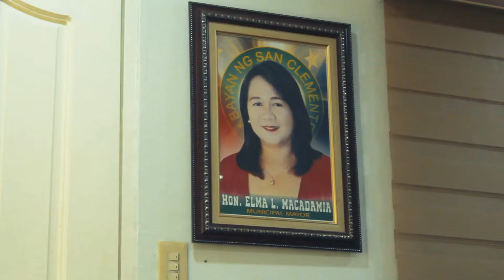Planning The KKK2 Outreach (to the Poquiz Aeta tribe)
There were preparations necessary for One Voice Magazine to do before launching Kapatid, Kasama mo ‘Ko 2 (KKK2): our outreach to the Poquiz tribe located in San Clemente, Tarlac. After all, to implement a project like this, we had to have the usual 4 P’s: Permission, Payment, Partnerships, and PRAYER.

In this video, key members of the team visit a river that is important to the Poquiz, spend some time talking and praying with the Mayor of San Clemente, secure food for the volunteers, and inform the Poquiz chieftain of our more intricate/detailed plans.

Check out this video for a glimpse of these preparations!

Shot and edited by Noah del Rosario